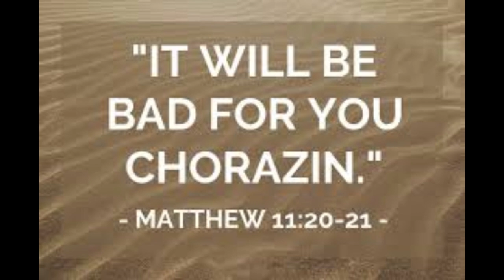Daily Readings | Eroju devuni vagdanam| 16-07-2024